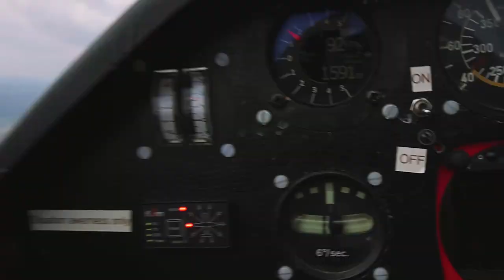My 2018 Sonya6300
First year with my camera but also a year of crazy changes being able to work and travel.  It's been fun :)

Sonya6300
Moza air gimbal